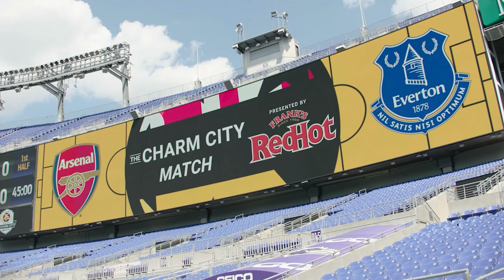The Other Football is at M&T Bank Stadium | Ravens Final Drive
The Charm City Match between English Premier League clubs Arsenal and Everton is at M&T Bank Stadium on Saturday.